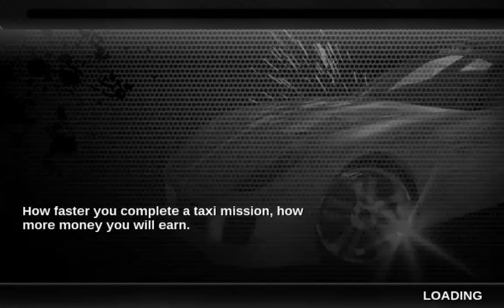Limo Driving 3D Simulator - Best Android Gameplay HD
For more NEW android games 2015 GAMEPLAYS, GO _______________________________________________________________ The best real city driving simulator experience on your mobile device
Do you think you are cut out to be a super limousine driver? download Limo driving 3D simulator and get the real car driving simulator feeling. Becoming a limousine driver is not easy it is a hard job. You’ve have to worry about a lot of things as you drive along the streets. Like to worry about running into other traffic in this real city driving simulator game. But as a real limo driver city streets have no secret for you! Make your mark in the world of limo driving games as you jump behind the wheel of your very own limousine, driving the rich and famous from start to finish. Become the best limo driving 3d simulator game driver ever!

Real car racing 3d games are fun to play also this newest one is exciting as well
Most limo driving games are quite straight forward, but not Limo driving 3D simulator as you move through the game’s open world, you accept missions by picking up passengers in this real city driving simulator game. If you love real driving games with real traffic lights so you don´t only race against the time you also race the traffic , real driving games with steering wheels on your screen then limo driving 3D simulator is the game for you to play today! But this is not only a limo driver game but also fun if you are a fan of real car racing 3D games. As you need to move very fast so race the traffic and go as fast as possible

Limo driving 3D simulator game features
- Full street racing 3d Limo driving 3D simulator environment
- Real cool racing limousines, upgrade these cabs to the max
- Pick up and drop off passengers, celebrities and VIP’s at the right destination
- Crazy difficult missions set in a 3D taxi limo driver city
- Hours of limo driver 3D simulator gameplay

Real car driving games with traffic are super fun to play and if you are a Driving games and parking games fan then get ready for the newest insane big city adventure